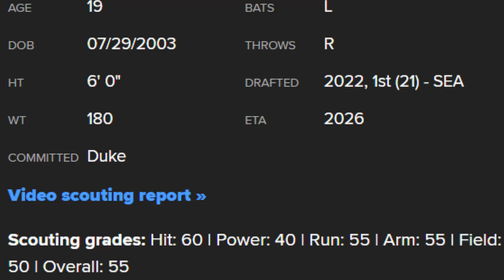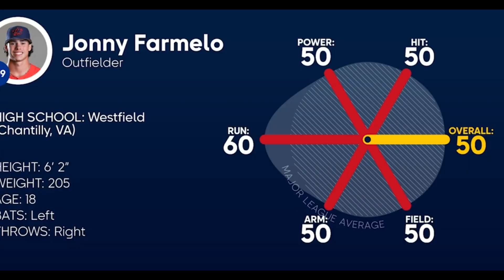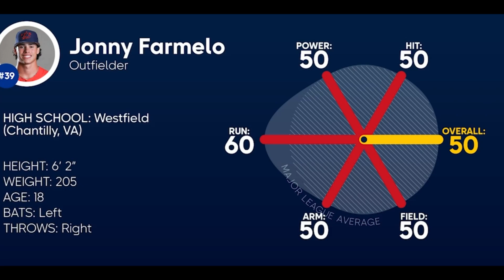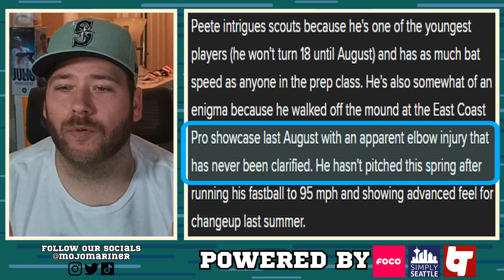The Mariners Did THIS Again in the MLB Draft!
With three picks in the first round of the MLB Draft the Mariners had a great chance at loading up on some very talented ball players! This draft class is said to be loaded with talent and the Mariners should be looking to capitalize on that. With great pitching development in recent years, the team hopes that the positional player development starts to catch up. Will this effect how they view the talent in this draft? Watch and find out who they picked and what the BEST part of the MLB draft was!